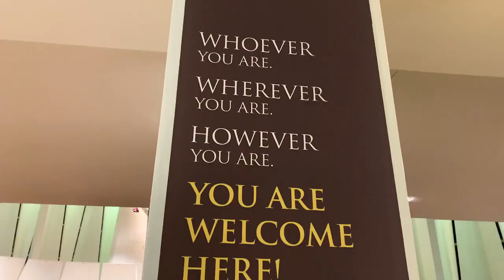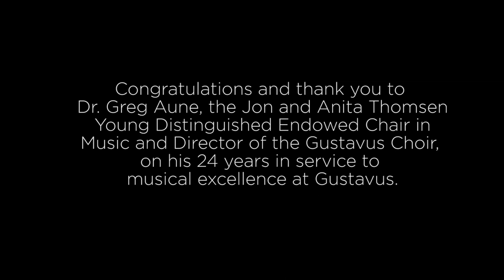Tribute to Dr. Greg Aune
Congratulations and thank you to Dr. Greg Aune, director of the Gustavus Choir, on his 24 years in service to musical excellence at Gustavus.